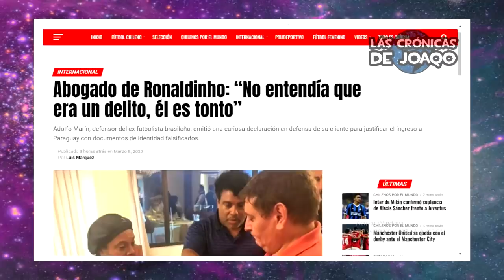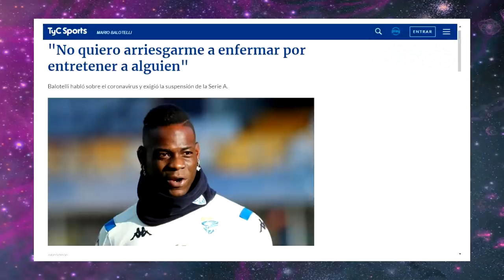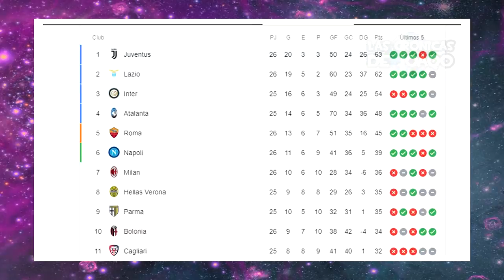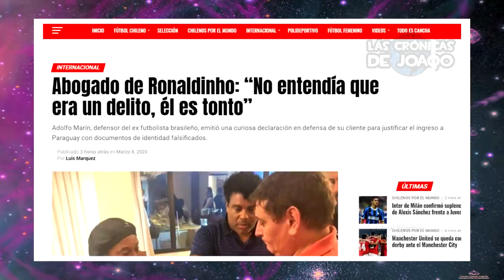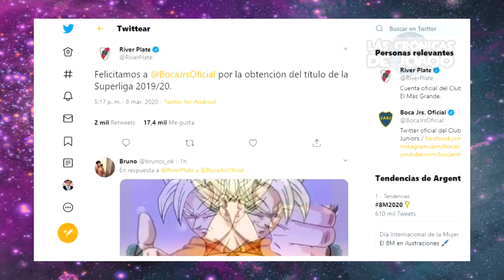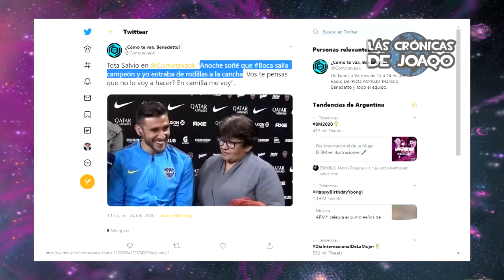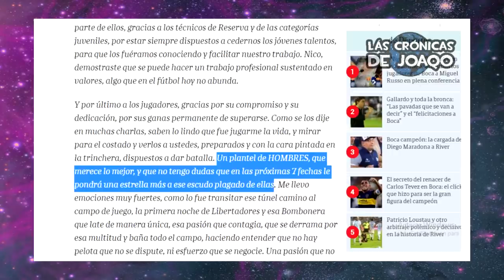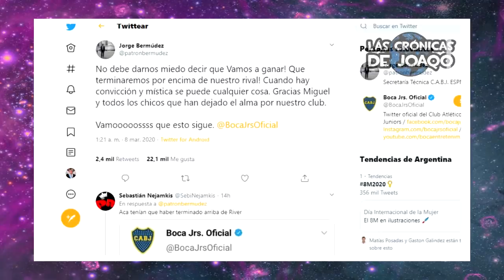Los FESTEJOS y DECLARACIONES de BOCA CAMPEÓN+ TRISTEZA y ENOJO de GALLARDO y RIVER+ GOLAZO de DYBALA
Todos los festejos, declaraciones y chicanas que dejó la consagración de Boca en la Bombonera tras ganarle a Gimnasia y coronarse campeón de Superliga, la tristeza de Gallardo y todo River, el golazo de Paulo Dybala contra el Inter, Cristiano no consiguió su record, el Real Madrid vuelve a perder, el emotivo encuentro del Toto Salvio y su mamá, el enojo de Gallardo a Biscay, y mucho más!